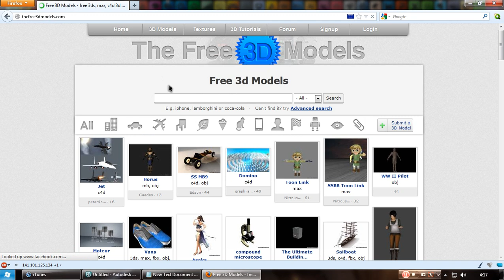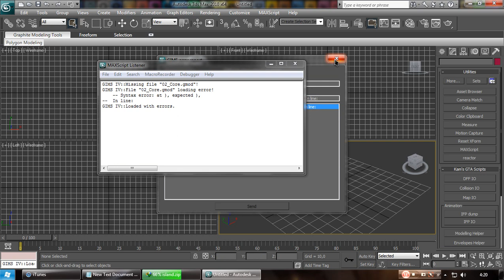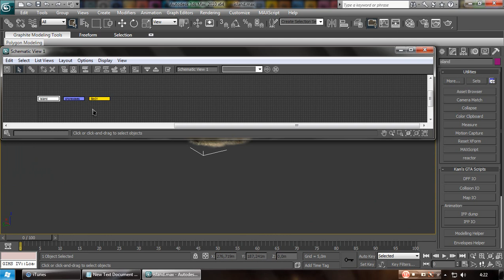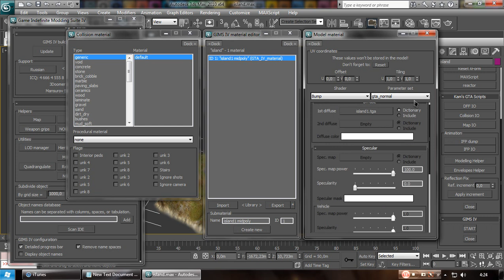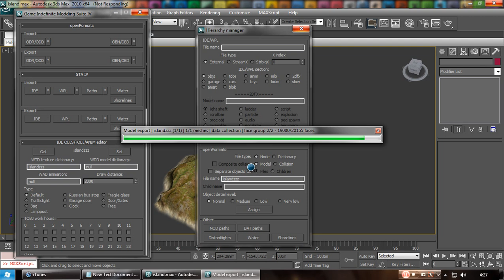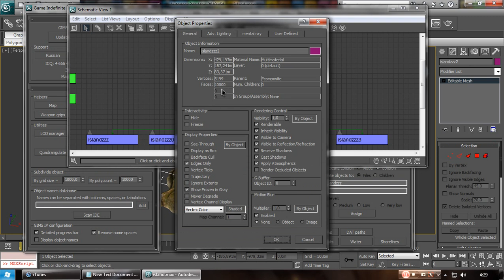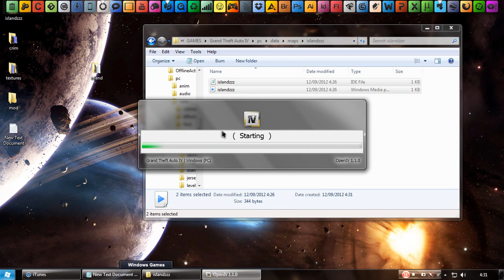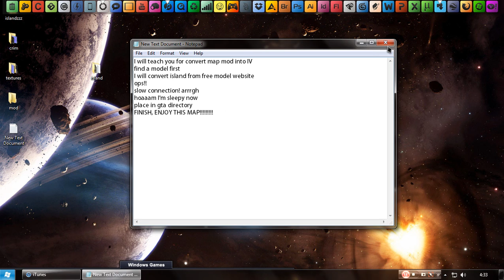GTA 4 Basic Tutorial: Convert Map Mod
Simple Basic Tutorial Convert Map Model Into GTA IV
First time I learn from stilldre. Thanks to him.
I will make more tutorial video for GTA IV mods

What you need:
- Your favorite map model
- Autodesk 3Ds max software
- GIMS
- OpenIV
- Nvidia Texture Tools for Adobe Photoshop (for make normal map & open dds format)